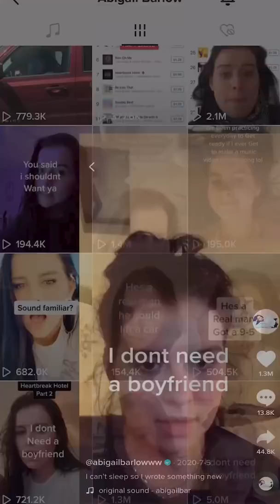Barlow & Bear Grammy Nomination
Been of fan of Abigail since before she released her first hit.  Now she's a Grammy Nominee!